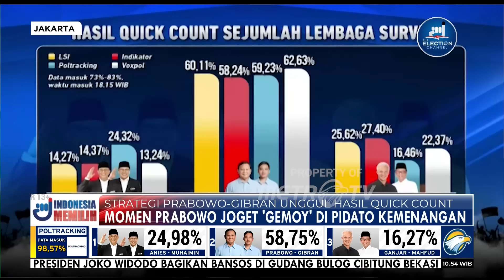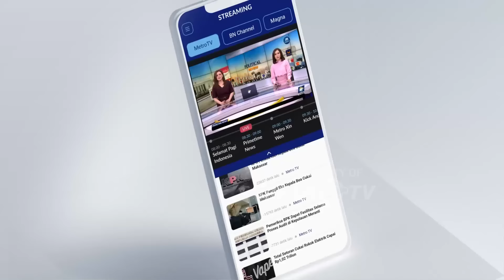Strategi Prabowo dan Gibran Unggul Hasil Quick Count